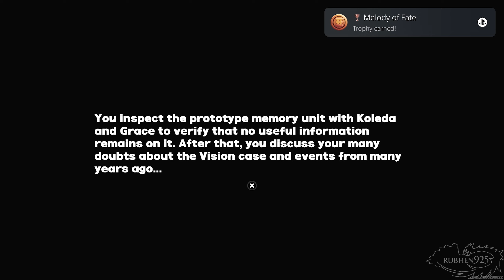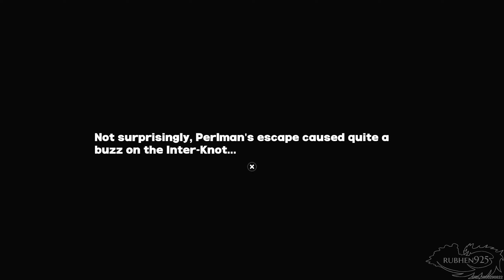Zenless Zone Zero - Twin Marionettes Final Boss & Ending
Zenless Zone Zero Gameplay of the Final Boss Fight with Twin Marionettes & Ending in ZZZ 1.0 with No Commentary on PC & PS5.

►About Rubhen925:
Rubhen925 is a Gaming Channel creating gameplay videos focusing on Walkthroughs, Playthroughs, Full Game runs, Boss Fights, Bosses, Cutscenes, Endings, Compilations, Showcases & Guides for games new & old with No Commentary. Footage is recorded from PS5, Xbox Series X, Nintendo Switch, PC, etc. Gameplay is recorded at 4K or 1080p 60FPS.